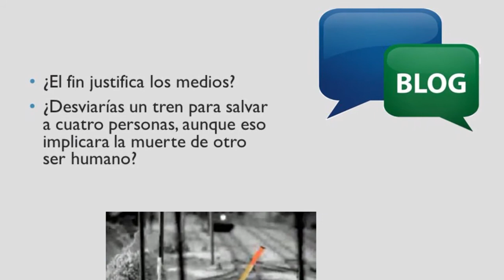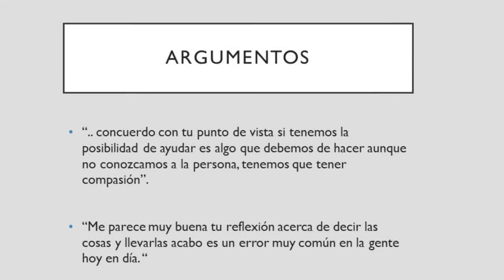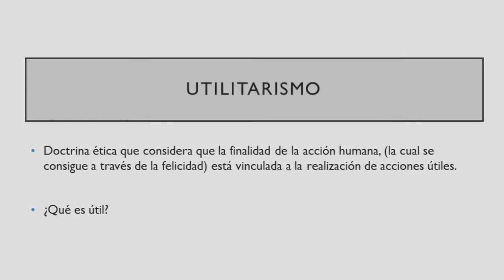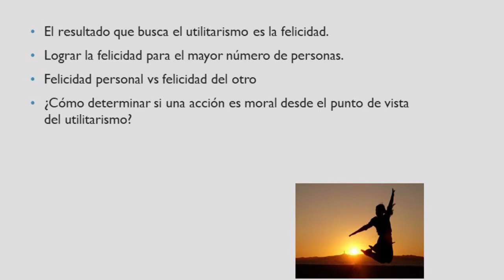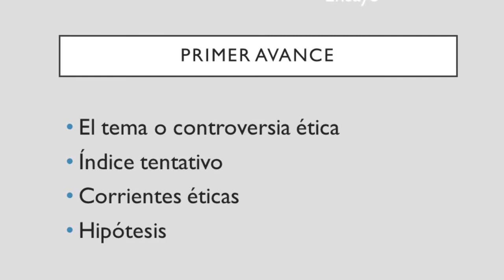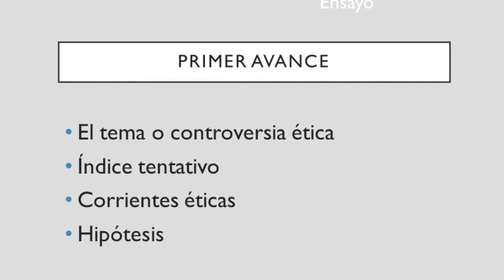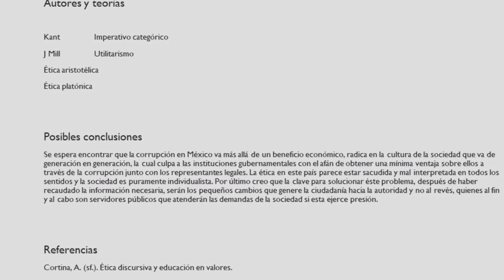Tema 9. Éticas discursivas y consecuencialistas